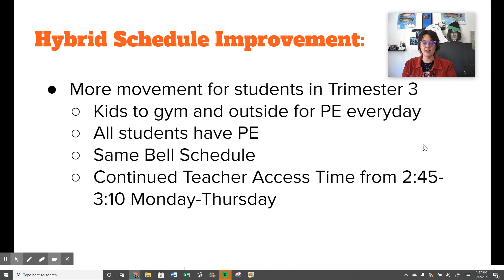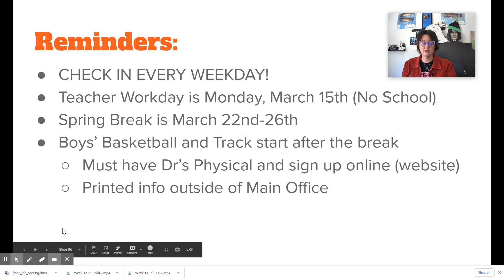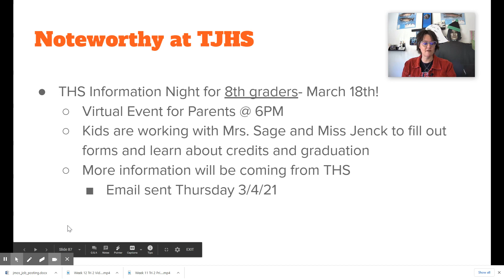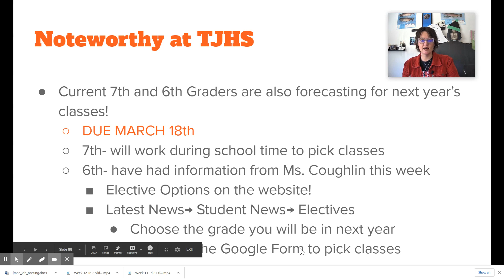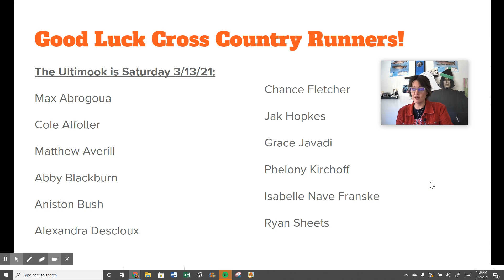Principal Radcliffe's weekly Video T3 Week 1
Kicking off Trimester 3! Keep informed with the latest JRHI News!